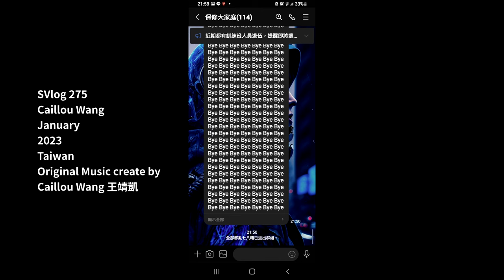退伍!大家硬起來 藝術家 浪費稅金 一起靠杯長官 黑箱政府 自私自利 洗澡20分鐘 每餐廚餘20公斤 踏步唱軍歌 事情報告書 第16週